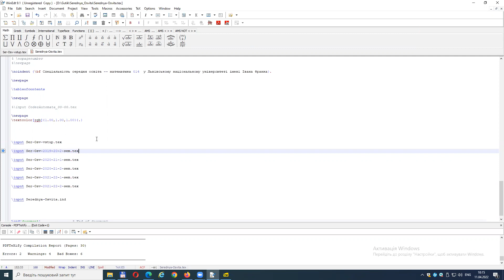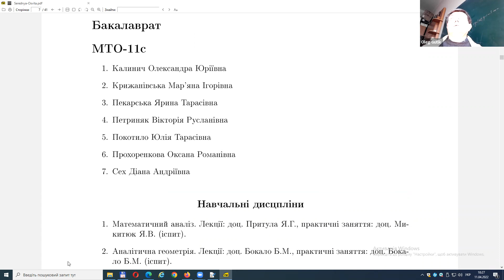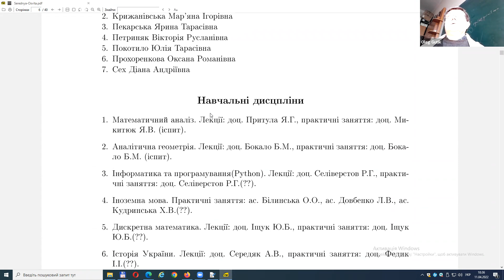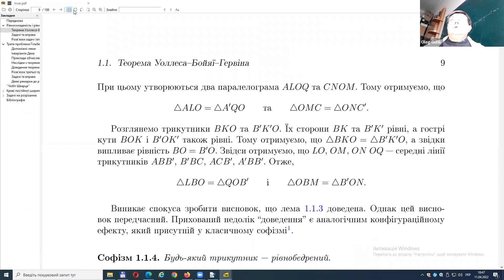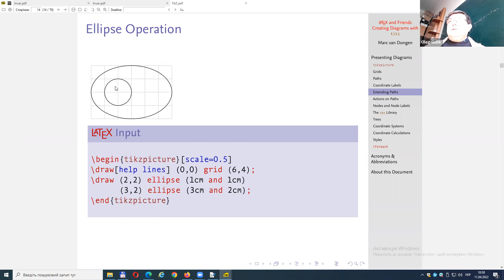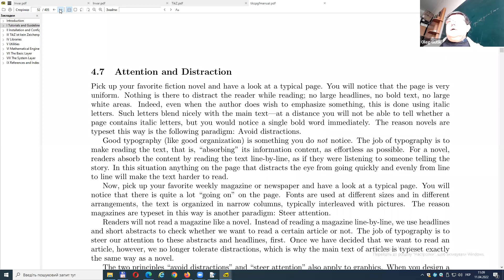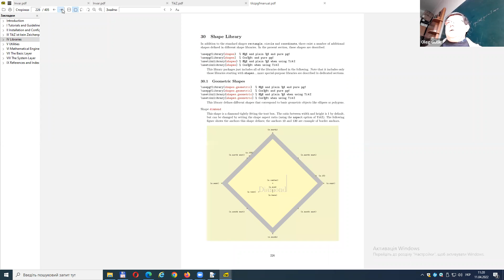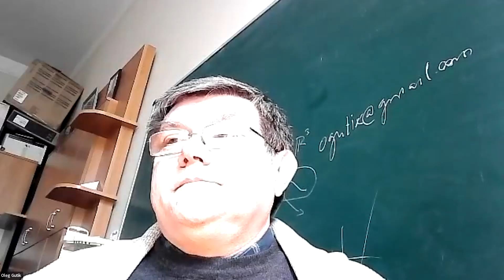Навчальна практика, LaTeX, 11.04.2022